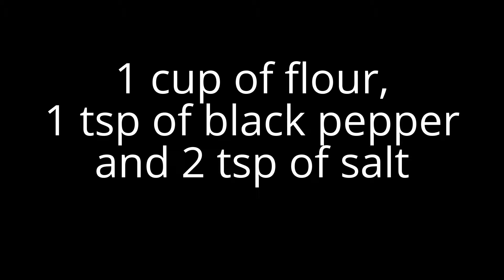Mango Habanero Wings